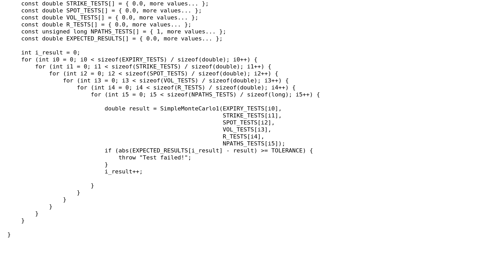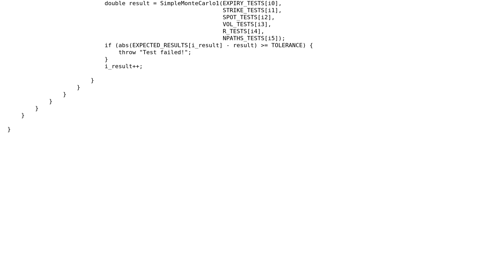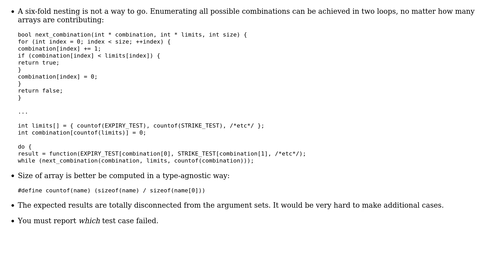Code Review: Implement test which tries function with diferent params and expected results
With thanks & praise to God, and with thanks to the many people who have made this project possible! | Content (except music & images) licensed under CC BY-SA | Music | Images & others | With thanks to user vnp user Jose D. and the Stack Exchange Network Trademarks are property of their respective owners. You are responsible for your own actions.